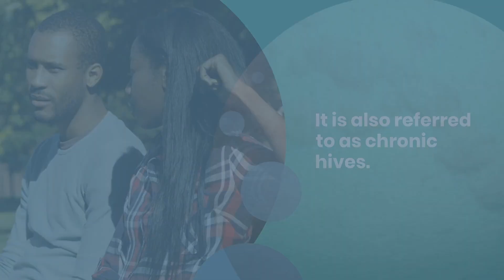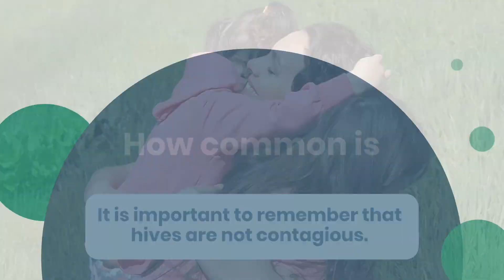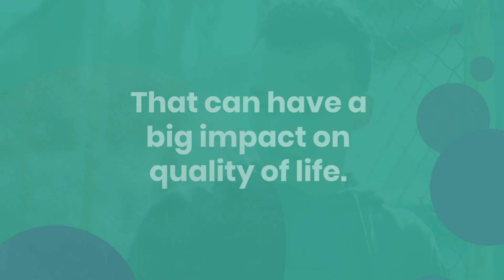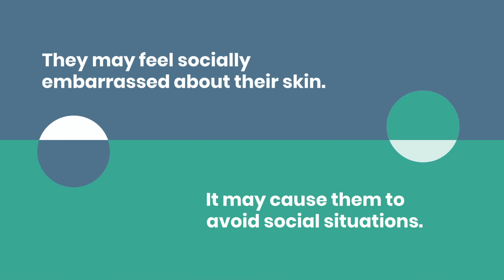Learning Pathways: Chronic Urticaria 101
Discover the basics of Chronic Urticaria in simple terms! In this beginner-friendly video, we break down Chronic Hives, explaining what it is and how it affects you. Learn about common triggers, symptoms, and easy-to-follow tips for managing discomfort. If you're looking for a straightforward introduction to Chronic Urticaria, this video is your starting point!

Understanding your asthma and allergies can be challenging and time-consuming. Allergy & Asthma Network developed a series of short, patient-focused videos – “Learning Pathways: Info in Minutes” – to help you better understand your condition. We address asthma, allergies, anaphylaxis, eczema, COVID-19, COPD, nasal polyps and AERD. Learn the basics of your condition and find out about the latest treatment options. Get practical tips so you can successfully manage your health.